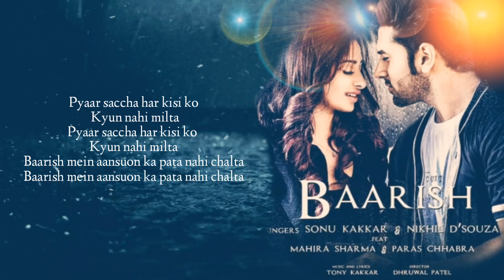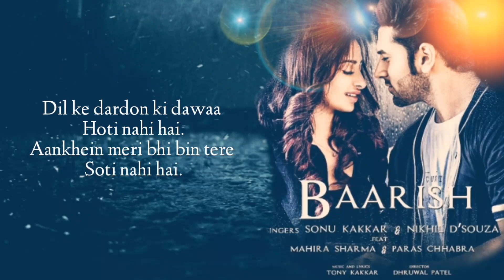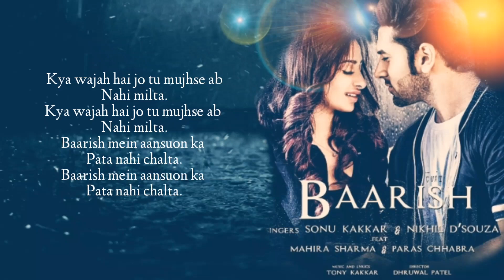Baarish full song Lyrics| sonu kakkar| Start Jukebox Music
Anshul Garg presents Baarish By Sonu Kakkar & Nikhil D’Souza ft. Mahira Sharma & Paras Chhabra .

Singer: Sonu_Kakkar &
Song arranged, Programmed & produced by Aditya Dev & Tony Kakkar
Flute - Kiran
Actors - Mahira Sharma & Paras Chhabra

Video Director - DHRUWAL PATEL
Production House: Yogesh Kumarr Production
DOP: Shivam Singh
Editor - Vinay Pal
Creative Director: Jiger Mulani & Ali Raza Khan
Associate Director: Vidyut Xavier & Avish Patel
Asst Director: Kishan Patel & Vaibhav Vyas
Post Studio: Lucia Studios
Video Supervisor: Raghav Sharma
Distribution: Piyush Chandak
Mahira’s Wardrobe: Outro by Akshita & Anulika Choudhary
Make up : Ayesha Das Dewarah
Production Design : Ravi Kondike
Screenplay : Ali Raza Khan
asst cinematographer :- Ranjeet singh
Gaffer  :- Pankaj Singh
Focus Puller :- Subodh Gupta
Production Managers : Sushil pandey & Tushar Vaishnav
Online Promotions - Being Digital & Mediadting
Digital Promotions- Gimmick Digital

Baarish lyrics

Dil yeh kanch ka hai

Par iske tutne ki awaaz na
Kisine kabhi  suni hai

Jitna bhi sambhalo yeh dil
Nahi hai sambhal ta

Dard kaise dekhogay tum mere dil ka

Baarish mein ansuoo ka pata nahi chalta

Teri meri kahani ke kisse bade hain
Tuta  hai dil bikhre hue hisse pade hain

Aaja tu aaja yeh
Dil yeh pukare
Pagal sa dil hai
Yeh kaun sambhale

Kyu ho gaye tum  mujhse juda

Pyaar sachaa har kisi ko kyu nahi milta
Pyaar sachaa har kisi ko kyu nahi milta Baarish mein ansuoo ka pata nahi chalta

Dil ke dardon ki dawa hoti nahi hai
Ankhe meri bhi bin tere soti nahi hai

Mohobat junoon hai
Khatam ho na paye
Mitna sakengay
Chahe hum mil na paye

Adhuri rahi main
Adhura tu raha

Kya wajah hai jo tu mujhse abb nahi milta

© Copyrighted Property of it owner.